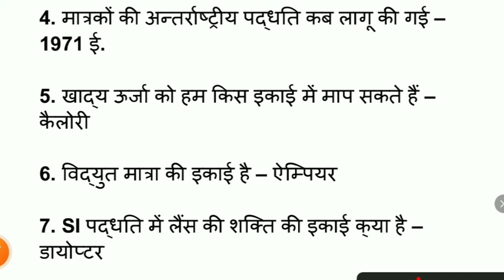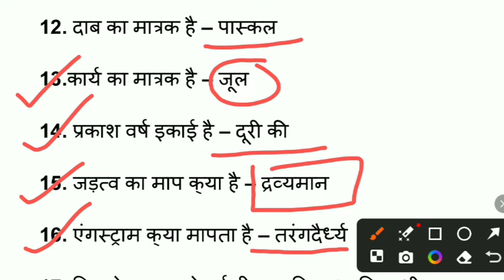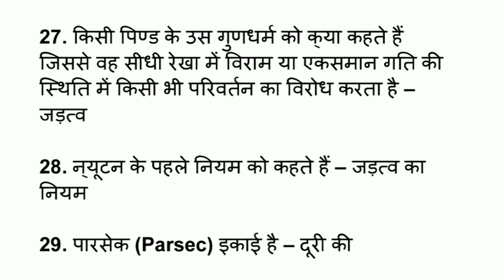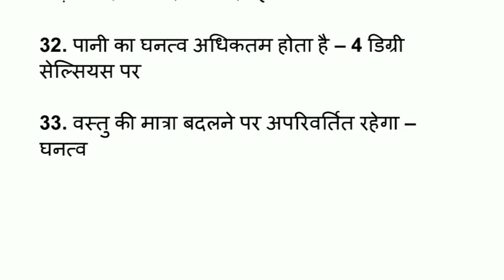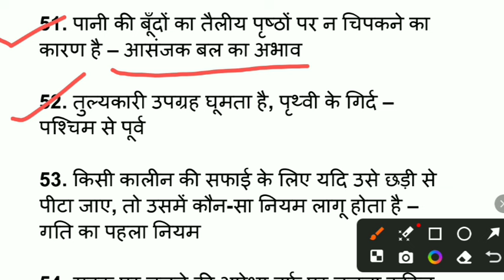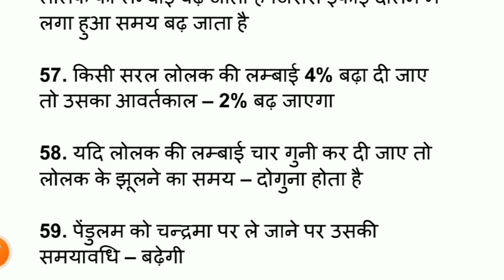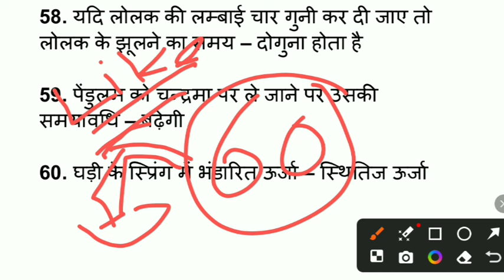UP Police Radio Operator Physics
Telegram लिंक